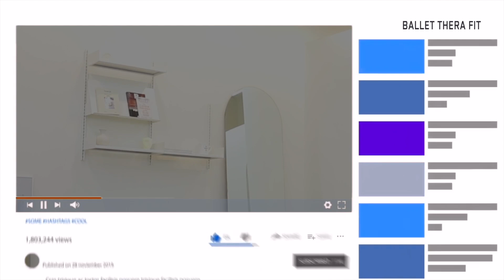효과보장!!🔥무조건 빠지는 복근 300개🔥 누워서 쉽게 아랫뱃살, 윗뱃살, 옆구리살 빼는 운동 - 복근운동 여자 홈트 루틴(뱃살빼는방법, 뱃살빼는방법)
00:00 인트로
복근 운동 300개
(1set)
0:14 레그레이즈 50개
3:19 크런치 50개
5:49 오블리크 크런치 50개
(2set)
8:13 레그레이즈 50개
11:02 크런치 50개
13:31 오블리크 크런치 50개
15:44 Workout Complete

안녕하세요 레블리 여러분❤️ 오늘은 효과만점! 아랫배, 윗배, 옆구리까지 한 번에 끝내는 복근 300개 챌린지입니다. 복근 100개 챌린지 영상을 따라하기 편하도록 재편집하였습니다. 매일 따라 하시면 정말 도움 되실 거예요! 설명이 필요한 분들은 아래 링크를 눌러주세요 :)

가능하신 분들은 2-3세트 반복해서 따라 해주세요.📌저희와 같은 템포를 꼭 맞추지 않아도 괜찮으니깐 자극을 가장 잘 느끼는 나만의 템포를 찾으며 천천히 따라 해주세요. 🏷댓글로 운동한 날을 체크해보세요🙂